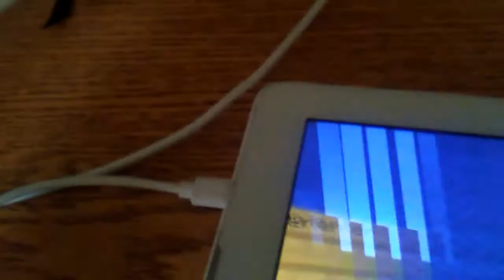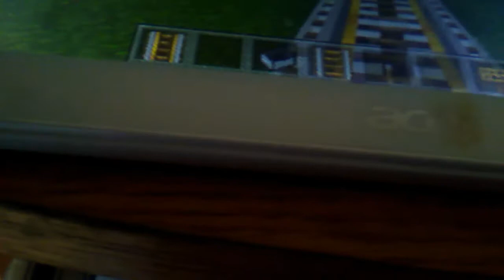Minecraft pe Alton towers rides nemisis